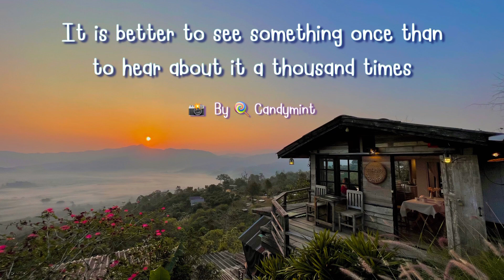เที่ยวภูลังกา จ.พะเยา กับสายหมอกยามเช้า |Phu Langka @ Phayao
ภูลังกา สถานที่เที่ยวธรรมชาติ ที่ตั้งอยู่ ณ วนอุทยานภูลังกา ตำบลช้างน้อย อำเภอปง จังหวัดพะเยา นักท่องเที่ยวสามารถมาเที่ยวชมความงามของธรรมชาติ สัมผัสกับสายหมอกในยามเช้า ทั้งในหน้าฝนต้นหนาว หรือจะหน้าหนาว อากาศก็ดีดีมากๆ ที่พักตอนนี้มีมากมายหลายที่ มีสิ่งอำนวยความสะดวกครบ ไม่ต้องห่วงว่าจะลำบากกันเลยค่ะ สถานที่ยอดนิยมถ่ายภาพ ต้องยกให้ Magic Mountain ค่ะ ตำแหน่งที่ตั้ง เหมาะแก่การถ่ายรูปและจิบกาแฟที่ขายในคาเฟ่ที่นี่จริงๆ ค่ะ ใครยังไม่เคยมาแนะนำมาเที่ยวที่จังหวัดพะเยา และคุณสามารถไปเที่ยวต่อจังหวัดใกล้เคียงได้ ไม่ว่าจะเป็นจังหวัดน่าน หรือเชียงราย ที่สามารถเที่ยวต่อจากภูลังกาได้ค่ะ ^^